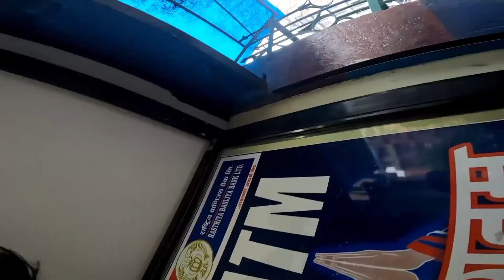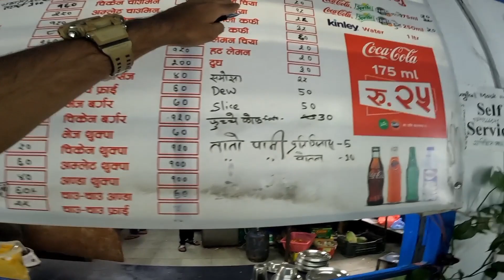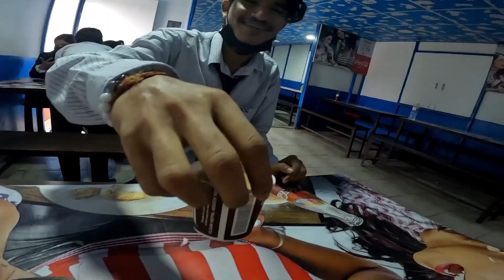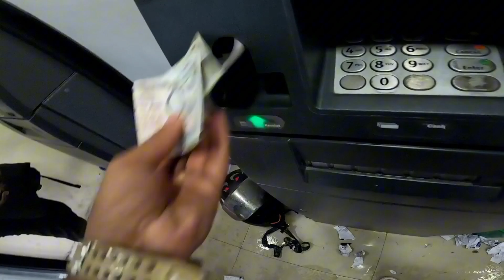Naya Juta Dekhaudai sab lai 😅 || Clz ma Phone Collection 😅 || Kotha Bhada Tirna Dhauu xa || Clzfrnd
lots of Love from Hbk vlogs